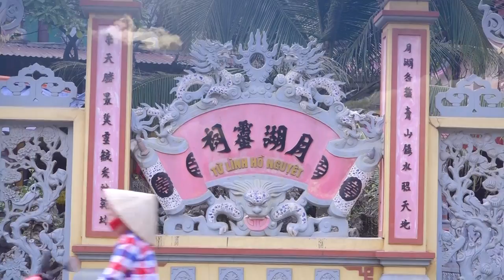Thanh Đồng Cực Kì Xinh Đẹp - Loan Giá Hầu Thánh - Hát Văn Hầu Đồng - 36 Giá ĐẶc Sắc